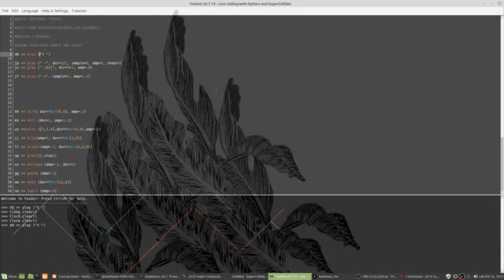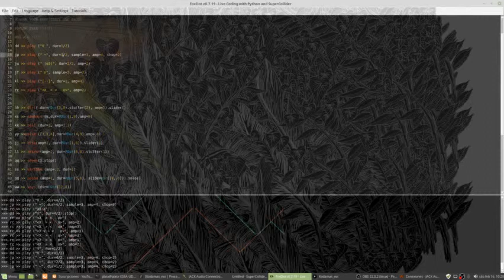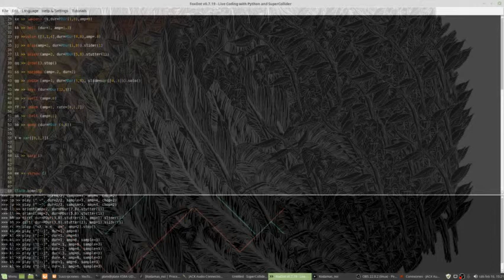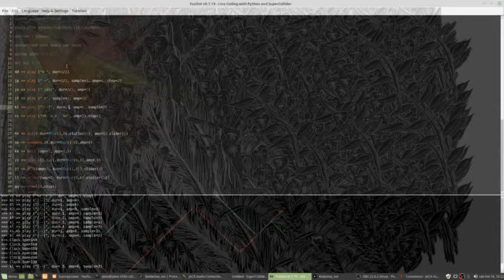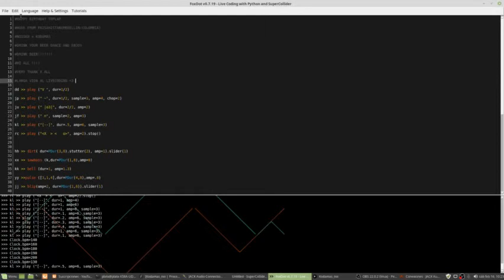TOPLAP15 - Noisk8 - 16 February 2019 15:00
TOPLAP15 live performance by Noisk8 from Medellín, Colombia
Using FoxDot + Supercollider